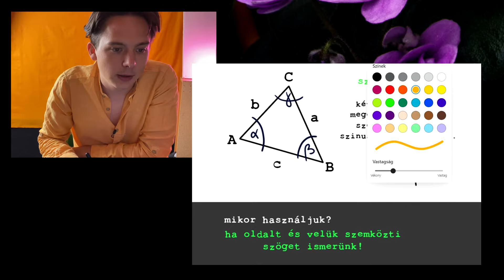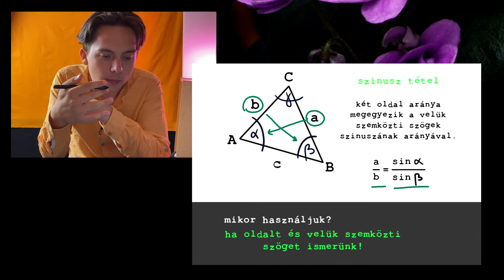A szinusz-tétel | Hogyan írd fel? ✊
🫡 Adunk egy nagy löketet matekérettségi előtti este 🫡
Hétfőn 16:00-19:00 között csatlakozz a last minute felkészítőnkre 🔽
Megmutatjuk melyik témakörökben és hogyan lehet KÖNNYEN pontokat szerezni az első részben!
Statisztika ✅ Függvények ✅ Gráfok ✅ Halmazok ✅ Kombinatorika ✅Valszám ✅
Megmutatjuk hogyan szedd ki a legtöbb pontot a második részből!
Egyenletek 🤯 Geometria 🤔
...néhány számológépes📱trükkel is készülünk nektek, átbeszéljük a négyjegyűt 📒 és elmondjuk miért nem kell túl sokat izgulni a matekérettségi előtt 🎓

Ne a videókat nézd, inkább készülj velünk élőben :)